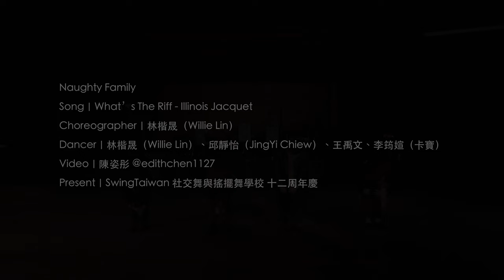Naughty Swing Family Performance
Song / What’s The Riff - Illinois Jacquet
Choreographer & Dancer / Willie Lin、JingYi Chiew、王禹文、李卡寶
Video / 陳姿彤 Edith Chen
Present / SwingTaiwan社交舞與搖擺舞學校 十二周年慶

Hi! We are NaughtySwing from Taipei, Taiwan.

哈囉! 我們是來自台灣台北的NaughtySwing 搖擺舞團
希望你們會喜歡我們的影片囉
如果有任何品牌合作、影片製作、舞蹈表演、婚禮客製化表演、搖擺舞體驗教學、專業搖擺舞教學等需求
有興趣的話歡迎到我們的臉書粉專看更多資訊 【Naughty Swing】